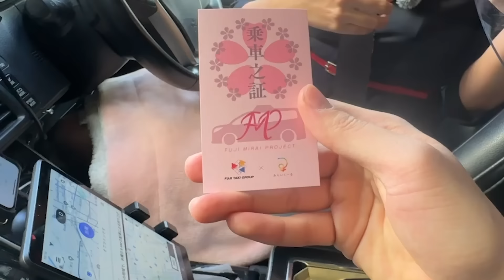【異色の呑んべぇ】ものまね大会勃発！？Vシネ俳優のものまねに和も参戦！？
本日のゲストは女性タクシードライバーユニットTAXI’Shez タクシーズ、とものすけこと「久野智世さん」と名古屋を中心にものまね活動をしている「かいやまとさん」をお招きしてのトーク！
哀川翔さんや兄ぃのものまねも勃発？

▼出演された方々
【久野智世】

制作協力
▼有限会社中部エンジニアリング

制作協力・株式会社トータルレジャー開発
▼ボートピア 栄

▼効果音
効果音ラボ

株式会社ボンド
〒104-0061
中央区銀座3-9-18
東銀座ビル201

・小沢和義
 / kazu.ozawa1223